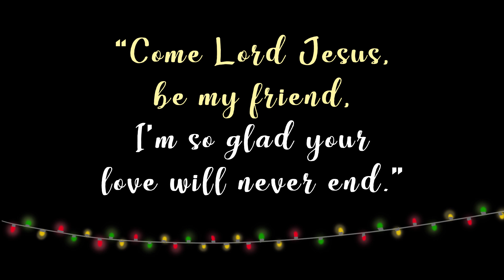A Family Praying through Advent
How do you make the most of Advent?  The Kezele family shares some ideas with Family Rosary.